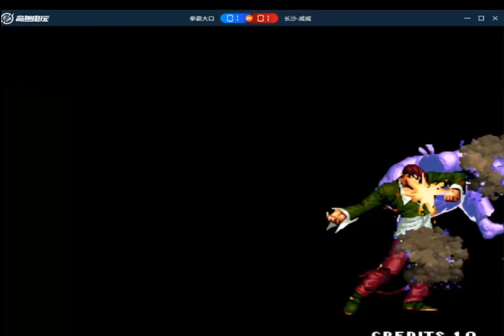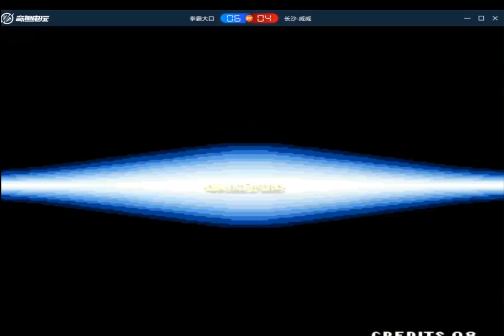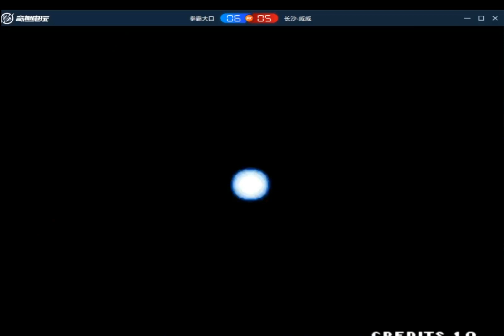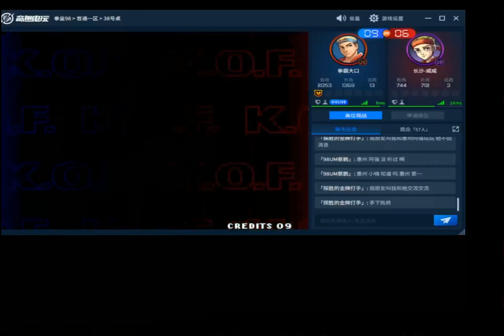KoF 98 - Dakou (大口) Vs Guozenwei (廓振威) - 抢 10